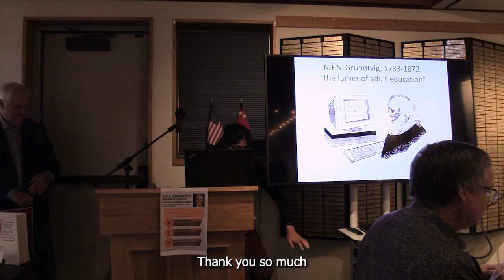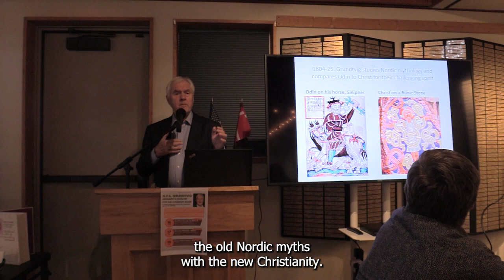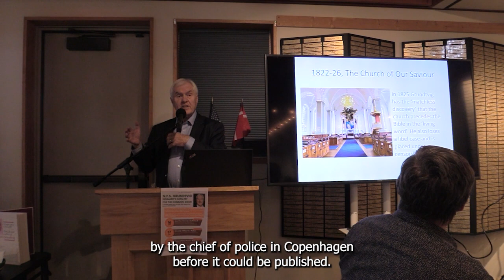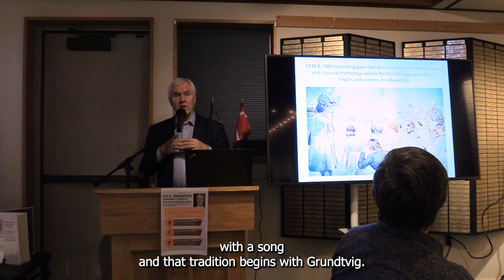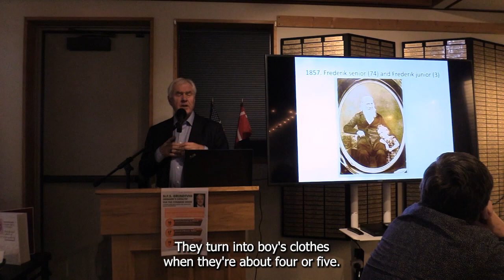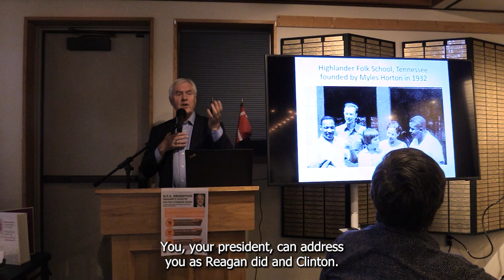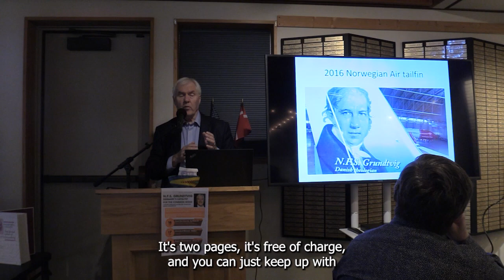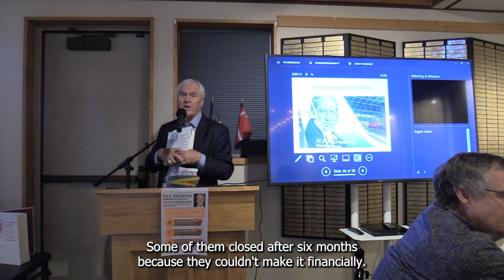N.F.S. Grundtvig, Denmark's Catalyst for the Common Good with Edward Broadbridge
As part of our Brown Bag Lunch Series, translator and editor Edward Broadbridge discusses N.F.S. Grundtvig, Denmark's catalyst for the common good. Grundtvig was a Danish pastor, poet, theologian, teacher, and politician who was influential in the formulation of modern Danish national consciousness.

The Brown Bag Lunch Program is made possible with financial support from Dennis Andersen of Atlanta, GA.